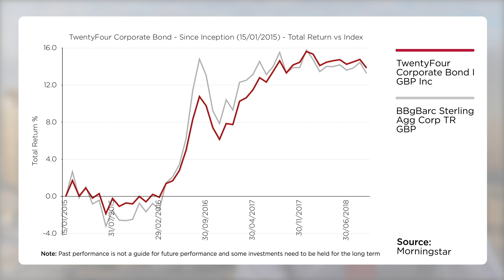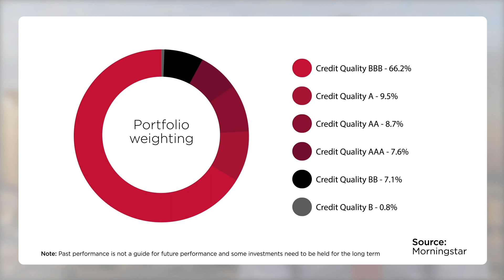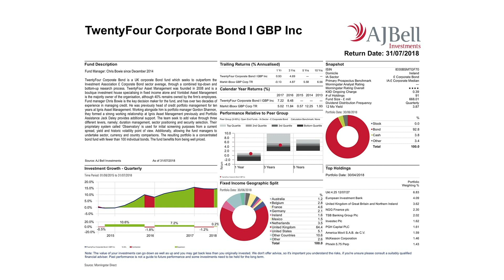Fundamentals - TwentyFour Corporate Bond Fund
This week, Simon Molica, a Fund Manager at AJ Bell, looks at TwentyFour Corporate Bond fund.

These videos examine a fund from the AJ Bell Favourite funds list, and explain why they are one of our Favourite funds.